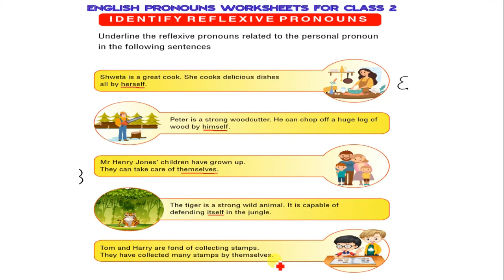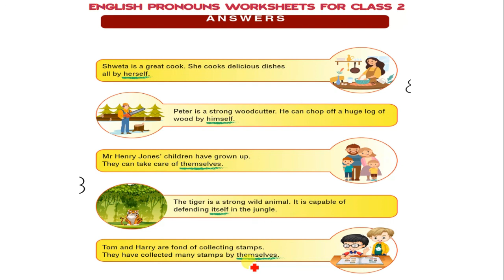English Reflexive Pronoun Worksheet For Class 2 | Identify the Pronouns | CBSE | Carry Education